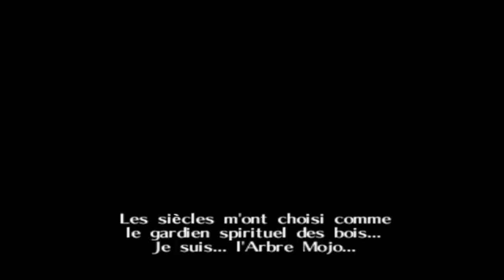Zelda Ocarina Of Time #01 Le debut d'un nouveau Let's Play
Et voici un de mes jeux préférer. Je parle bien sur de zelda ocarina of time. J'éspère que se Let's Play te plaît. Pour me le prouver laisse un pousse bleu et partage la vidéo.

Pour me contacter:
Google+: Irasor
Skype: irasorpro